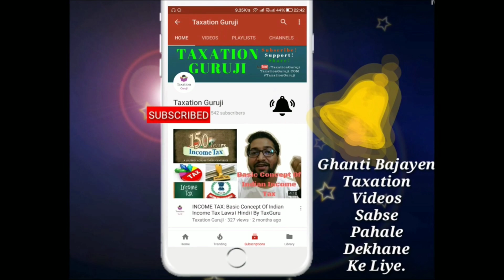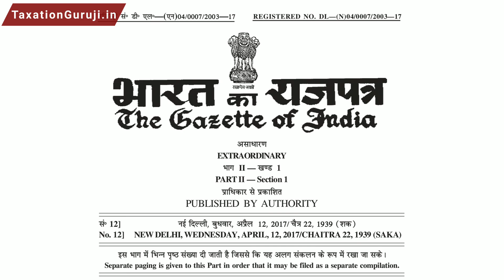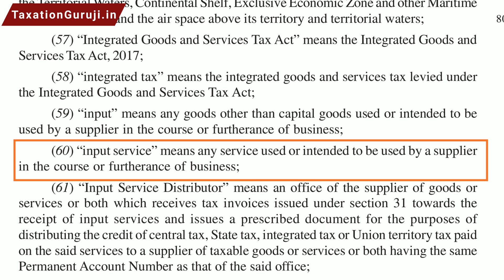Section 2(60) | CGST Act | What is INPUT SERVICE Under GST?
THE CENTRAL GOODS AND SERVICES TAX ACT, 2017:
An Act to make a provision for levy and collection of tax on intra-State supply of goods or services or both by the Central Government and for matters connected therewith or incidental thereto.
BE it enacted by Parliament in the Sixty-eighth Year of the Republic of India as follows:
Section 2 (60) “input service” means any service used or intended to be used by a supplier
in the course or furtherance of business.